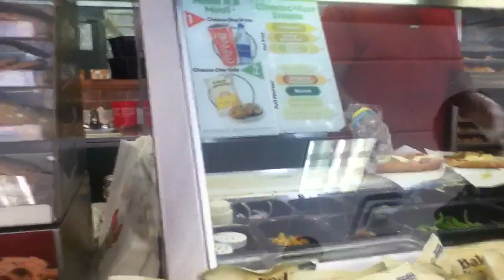How to serve at subway [HD]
Mubarek shows you how